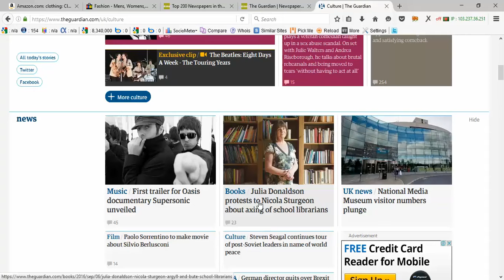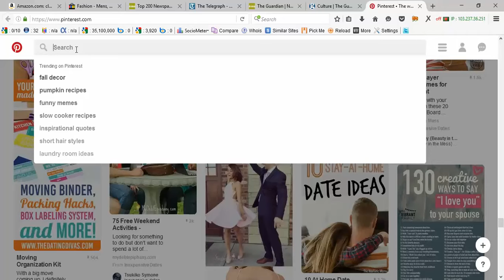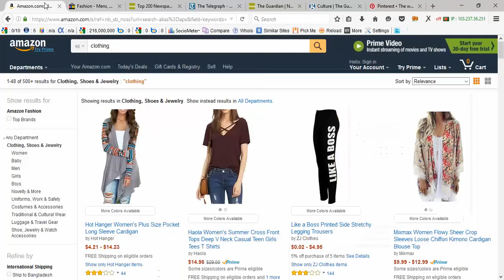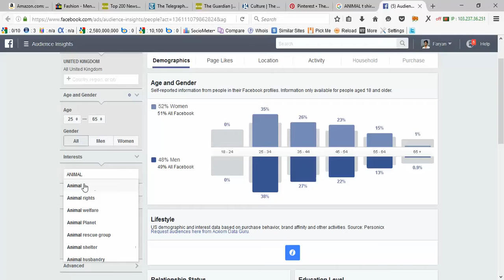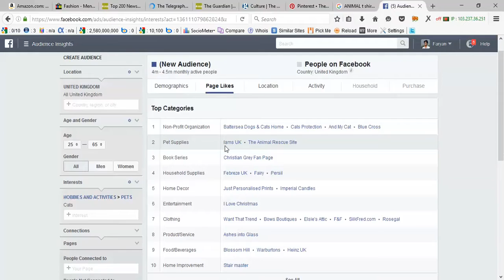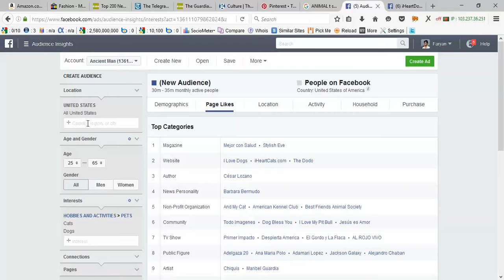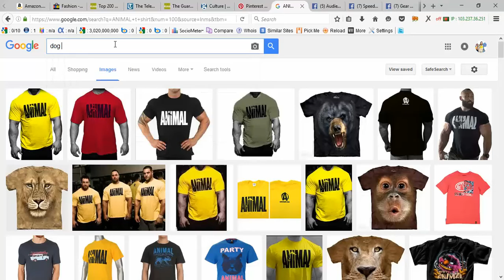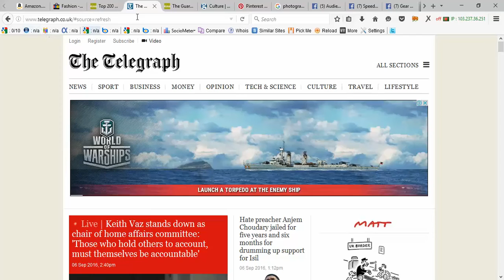What is Niche ? TeeZily Niche | T-Shirt Niche | Part 2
TeeZily - European Biggest Online T-Shirt Selling Company . If you have an idea then make it reality. Open a TeeZily Account , Design your dream and start making money .

Join our TeeZily University BD Official  Group for more exclusive Tutorials , tips , tricks about TeeZily .